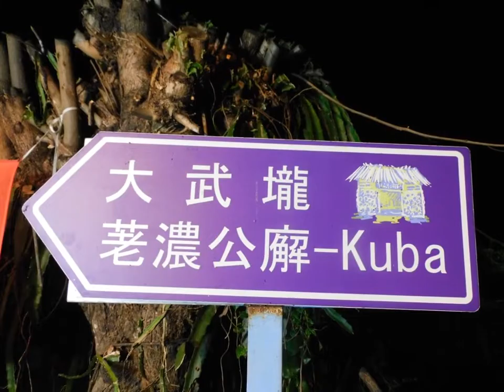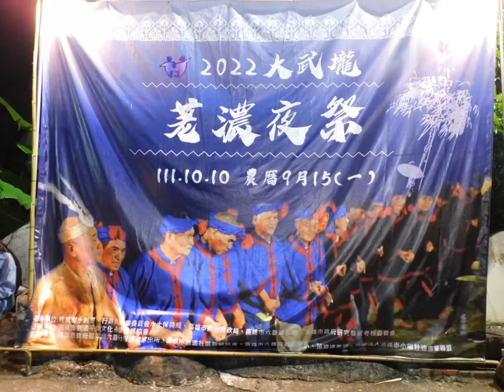高雄六龜大武壠荖濃夜祭(20221010)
高雄六龜平埔大武壠荖濃夜祭
(Tevorang Night Ceremony of Plains Indigenous of Taiwan at the Tribe of Lao Nong Tevorang, Kaohsiung, TAIWAN on 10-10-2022)